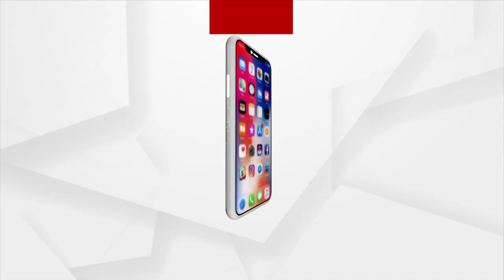Rok Thok | It May not be the Best Example of Justice, Says Media Coordinator, Ajay Rout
It May not be the Best Example of Justice, Says Media Coordinator, Ajay Rout.